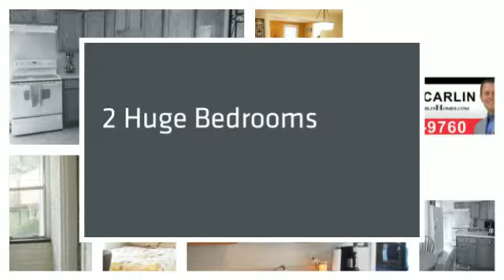3855 Grover St Home for sale by Deeb Realty Brian Carlin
Enjoy a hassle free move into a home ready & waiting. Hardwood floors, fresh paint, updated kitchen, new windows/roof/siding, detached over sized garage off the alley...What more can you ask for? Big backyard & clean basement for extra storage. Live here for many years and never regret a moment.